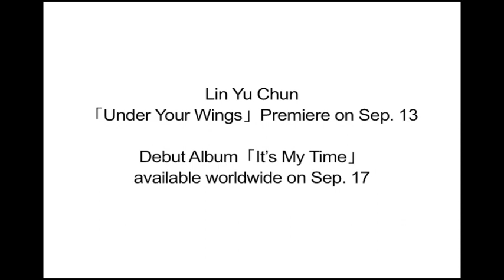Hello Everyone on YouTube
Hello!! YouTube的朋友們大家好, 我是小胖 林育羣.
非常感謝所有曾經在YouTube上點閱過我唱歌影片的人.
是你們讓我有機會可以美夢成真!

9月17日, 我的專輯「It's My Time」就要發行了,
為了你們, 我會用心唱好歌, 一直一直努力下去!!

My album「It's My Time」will be released on September 17th.